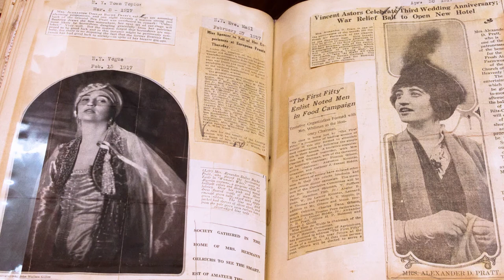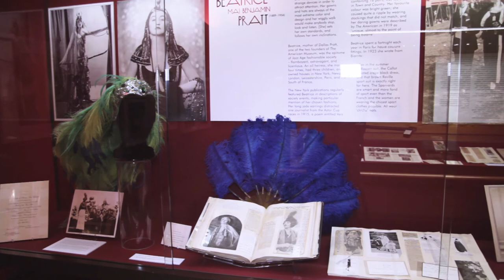1920s Jazz Age : Fashion & Photographs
America in the 1920s created a cultural shockwave that reverberated around the world, creating icons on an industrial scale— from stars of the silver screen to skyscrapers.

Emancipation, combined with burgeoning affluence, offered women the chance to adopt a completely new way of dressing, from sports to evening wear.   This show at the American Museum in Britain features over 100 fashion objects, including flapper dresses, evening capes, lame coats, couture, and ready-to-wear garments from 1919 to 1929. A decade of change is documented through the shifting hemlines and waistlines of the era’s fashions.

The exhibition also includes the work of photographer James Abbé, whose portraits present a candid commentary on early twentieth-century celebrity.

1920s Jazz Age :  Fashion & Photographs is on display from 18 March – 29 October 2017